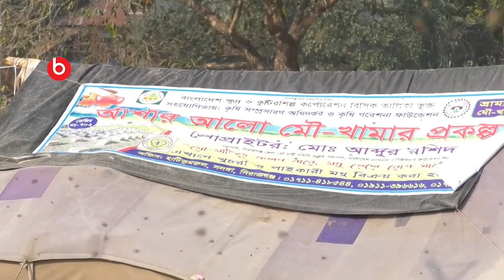Honey cultivation in mustard fields || সরিষা ক্ষেতে মধু চাষ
Mustard flowers are now on display all over the crop fields of Tangail area. Honey farmers are busy collecting honey from those flowers. A honey collection box is being set up next to the mustard field. Along with honey collection, mustard yield is also increasing.
It is learned that mustard is being planted in 41,508 hectares of land in 12 upazilas of the district this year. About three thousand bee boxes have been planted next to these fields. The agriculture department has set a target of collecting 100 tonnes of honey from this box.